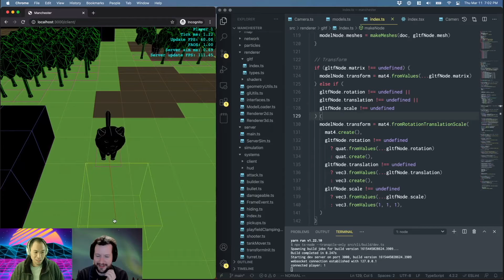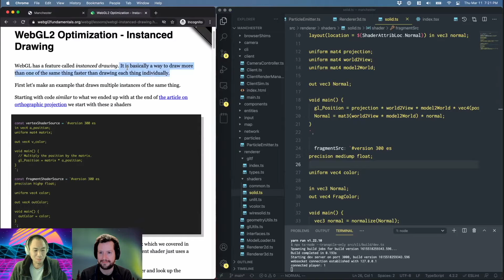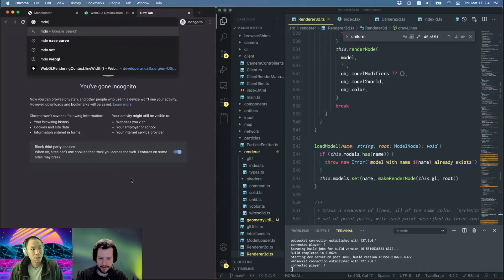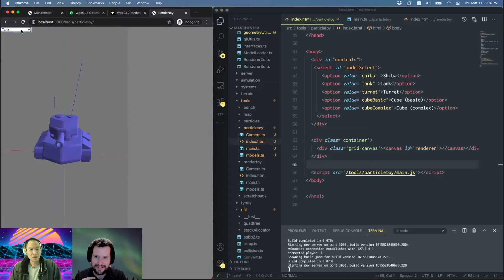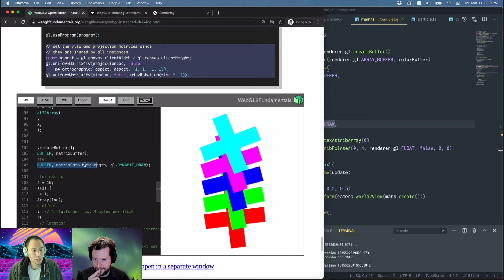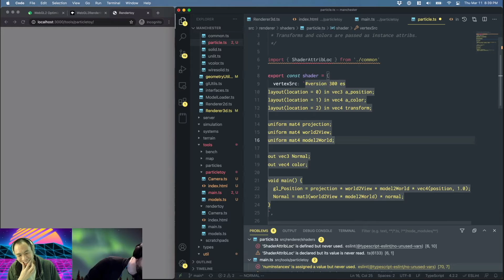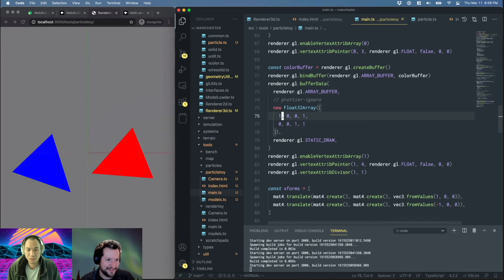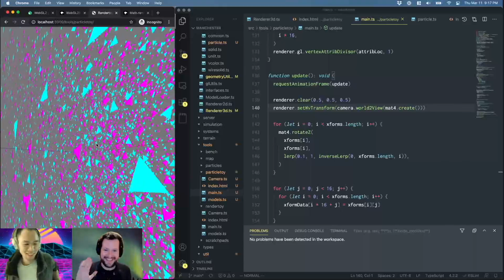Session 77: Psychedelic Triangle Party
Taking a new direction, today we start building a prototype of a particle emitter for the 3D engine. It's not quite as simple in WebGL as it was in 2D, so we've added a new tool – "particletoy" – as a sandbox to play with new particle concepts.

Since we expect a lot of particles on the screen, we explore "instanced rendering" for the first time. Instanced rendering allows us to send an object's geometry to the GPU only once, and then render it multiple times with different positions and colors by passing only the values that change to the GPU. It works great with plain ol' triangles today, and more complex objects like trees/tanks/dogs in the future.

Notes/highlights

- As usual, the WebGL2 Fundamentals guide on the subject was critically helpful
- When using a matrix as an attribute in a GLSL shader, you have to allocate one attribute per 4 bytes of the matrix i.e. 4 shader attributes for a mat4
- Classic photo printing technique "albumen printing" makes some really lovely images, and it can be done at home and developed with sunlight
- SNES Mortal Kombat swapped sweat for blood, and more than a mere palette swap as we thought, it actually helped reduce the number of sprites on the screen
- This is our first usage of GL_DYNAMIC_DRAW for repeatedly updated attributes (particle rotation in this case) and we had to learn a bit about what different buffer usage actually means
- Videos Dom sent to chat during the break: